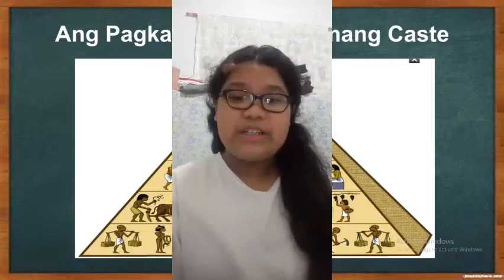MRS. CELESTINO vlogs ni Eunice Joy Eboña 7-L ukol sa Sinaunang kabihasnan sa Asya-INDUS.